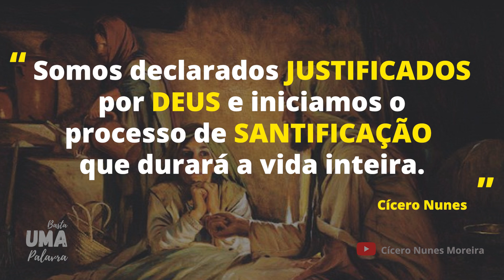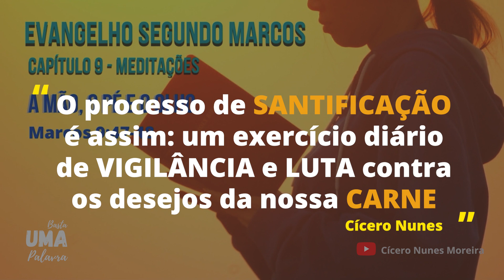A MÃO, O PÉ E O OLHO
DEUS É AMOR. POR ESSA RAZÃO NOS DEU SEU ÚNICO FILHO
Deus é Misericordioso. Todos os dias nos oferece a oportunidade de voltar para casa. Ele é o Pai de Misericórdias.

"E, se um dos teus olhos te faz tropeçar, arranca-o; é melhor entrares no reino de Deus com um só dos teus olhos do que, tendo os dois seres lançado no inferno, 48 onde não lhes morre o verme, nem o fogo se apaga." (Marcos 9:47-48).